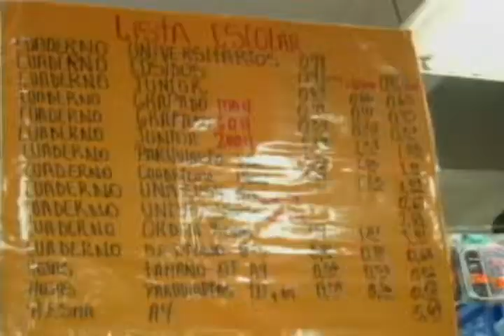Se incrementa la compra de útiles escolares por inicio de clases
Ante el inicio de clases en la región costa, se incrementa la venta de útiles escolares.

Padres de familia recorren el centro de Guayaquil para encontrar los precios más económicos.